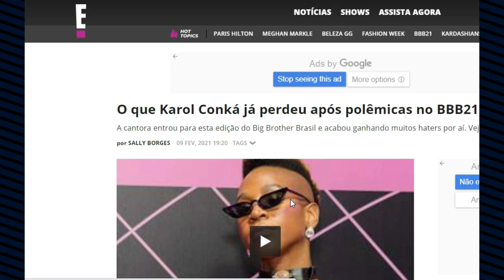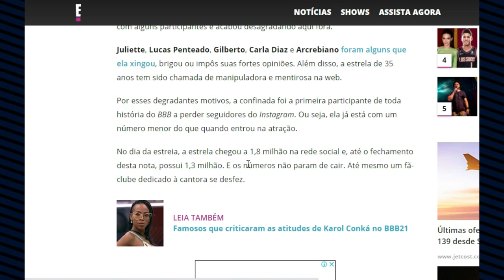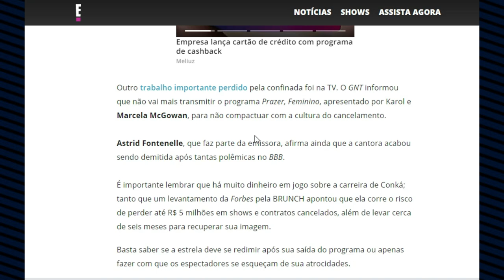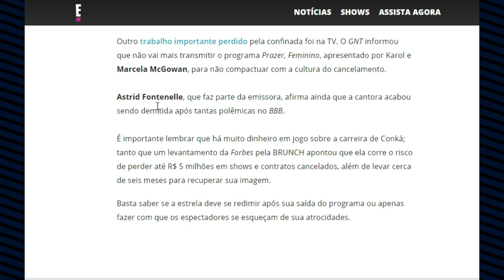ELIMINADA COM MAIOR REJEIÇÃO DO BBB KAROL CONKA PERDE TUDO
KAROL CONKA PARTICIPANTE DO BBB21 PERDE PATROCINIS E VARIOS CONTRATOS ,SEGUNDO ESPECIALISTAS ESPECIAKIZADOS NO ASSUNTO ELA PODE PERDER MAIS DE 5 MILHÕES!